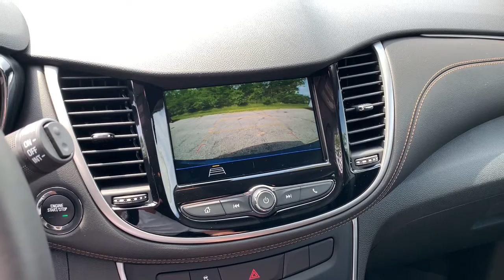2019 Chevrolet Trax Westfield, Carmel, Fishers, Noblesville, Indianapolis, IN T20093A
Pacific Blue Metallic Used 2019 Chevrolet Trax available in Westfield, Indiana at Tom Roush Mazda. Servicing the Carmel, Fishers, Noblesville, Indianapolis, IN area.

Pacific Blue Metallic 2019 Chevrolet Trax LT FWD 6-Speed Automatic ECOTEC 1.4L I4 SMPI DOHC Turbocharged VVT **CERTIFIED BY AUTOCHECK ONE OWNER AND NO ACCIDENTS!**, **MP3 / IPOD COMPATIBLE!**, **REAR VIEW CAMERA!**, **BLUETOOTH HANDS-FREE CALLING!**, **UPGRADED WHEELS**, **4CYL - ALL THE POWER AND GREAT MPG**, **BEST COLOR FOR RESALE**, **NON-SMOKER!**, **FWD - GREAT ALL YEAR 'ROUND - BETTER MPG!, **LOCAL TRADE - NEVER A RENTAL!**, **2 SETS OF KEYS**, *** THIS CAR COMES WITH A 10 YEAR 100,000 MILE ALLSTATE WARRANTY AT NO COST TO YOU ***, ALMOST BRAND NEW!, Trax LT, 4D Sport Utility, ECOTEC 1.4L I4 SMPI DOHC Turbocharged VVT, 6-Speed Automatic, FWD, Pacific Blue Metallic, Jet Black w/Deluxe Cloth/Leatherette Seat Trim, 16 Aluminum Wheels, 2 Spare Keys Key System, 2 USB Ports w/Auxiliary Input Jack, 2-Way Manual Front Passenger Seat Adjuster, 3-Spoke Leather-Wrapped Steering Wheel, 4-Way Manual Driver Seat Adjuster, 6-Speaker Audio System Feature, 6-Way Power Driver Seat Adjuster, ABS brakes, AM/FM radio: SiriusXM, Apple CarPlay/Android Auto, Body-Color Door Handles w/Chrome Accent, Brake assist, Delay-off headlights, Deluxe Cloth/Leatherette Seat Trim, Driver's Seat Mounted Armrest, Dual front impact airbags, Dual front side impact airbags, Electronic Stability Control, Emergency communication system: OnStar and Chevrolet connected services capable, Exterior Parking Camera Rear, Front anti-roll bar, Front Bucket Seats, Front wheel independent suspension, Fully automatic headlights, Heated door mirrors, Keyless Open w/Panic Alarm, Keyless Start, Knee airbag, Low tire pressure warning, LT Convenience Package, Occupant sensing airbag, Outside temperature display, Overhead airbag, Panic alarm, Preferred Equipment Group 1LT, Premium audio system: Chevrolet MyLink, Radio data system, Radio: Chevrolet Infotainment 3 System, Rear side impact airbag, Remote keyless entry, Security system, SiriusXM Radio, Speed control, Speed-sensing steering, Split folding rear seat, Spoiler, Steering wheel mounted audio controls, Telescoping steering wheel, Tilt steering wheel, Traction control.Recent Arrival! 26/31 City/Highway MPGEvery Customer at Tom Roush Lincoln Mazda receives complimentary car washes for life and discounted service and parts!
SEATS  FRONT BUCKET WITH DRIVER POWER LUMBAR  (STD),PACIFIC BLUE METALLIC,KEYLESS START,KEYLESS OPEN  with panic alarm,LT PREFERRED EQUIPMENT GROUP  Includes Standard Equipment,KEY SYSTEM  2 SPARE KEYS,TIRES  P205/70R16 ALL-SEASON  BLACKWALL,LT CONVENIENCE PACKAGE  includes (AVJ) Keyless Open  (BTM) Keyless Start  (5H1) Key System  (AG9) driver 6-way power seat adjuster  (N34) leather-wrapped 3-spoke steering wheel  (EGI) Deluxe Cloth/leatherette seat trim and (D7A) body-color door handles with chrome accents,STEERING WHEEL  LEATHER-WRAPPED 3-SPOKE,LPO  ALL-WEATHER FLOOR LINERS  FRONT AND REAR  BLACK,DOOR HANDLES  BODY-COLOR WITH CHROME ACCENT,JET BLACK  DELUXE CLOTH/LEATHERETTE SEAT TRIM,WHEELS  16 (40.6 CM) ALUMINUM  (STD),SEAT TRIM  DELUXE CLOTH/LEATHERETTE,SEAT ADJUSTER  DRIVER 6-WAY POWER,AUDIO SYSTEM  CHEVROLET INFOTAINMENT SYSTEM  with 7 diagonal color touch-screen  AM/FM stereo voice pass-through technology  includes Bluetooth streaming audio for music and select phones; featuring Android Auto and Apple CarPlay capability for compatible phone (STD),TRANSMISSION  6-SPEED AUTOMATIC  (STD),AXLE  3.53 FINAL DRIVE RATIO  (STD),ENGINE  ECOTEC TURBO 1.4L VARIABLE VALVE TIMING DOHC 4-CYLINDER SEQUENTIAL MFI  (138 hp [102.9 kW] @ 4900 rpm  148 lb-ft of torque [199.8 N-m] @ 1850 rpm) (STD),Turbocharged,Front Wheel Drive,Power Steering,ABS,Front Disc/Rear Drum Brakes,Aluminum Wheels,Tires - Front All-Season,Tires - Rear All-Season,Temporary Spare Tire,Automatic Headlights,Heated Mirrors,Power Mirror(s),Privacy Glass,Intermittent Wipers,AM/FM Stereo,Bluetooth Connection,Smart Device Integration,MP3 Player,Auxiliary Audio Input,Satellite Radio,Requires Subscription,WiFi Hotspot,Bucket Seats,Driver Adjustable Lumbar,Cloth Seats,Pass-Through Rear Seat,Floor Mats,Adjustable Steering Wheel,Steering Wheel Audio Controls,Remote Engine Start,Power Door Locks,Keyless Entry,Power Door Locks,Power Windows,Cruise Control,Security System,A/C,Rear Defrost,Power Outlet,Driver Vanity Mirror,Passenger Vanity Mirror,Ca